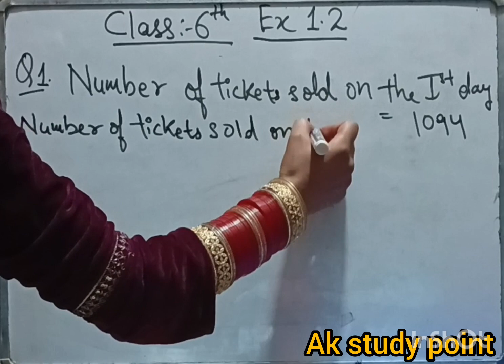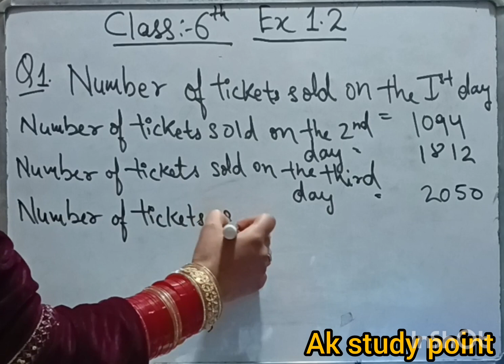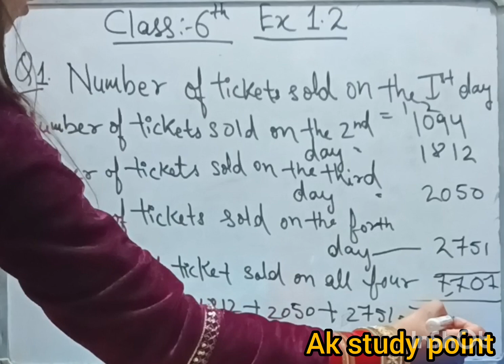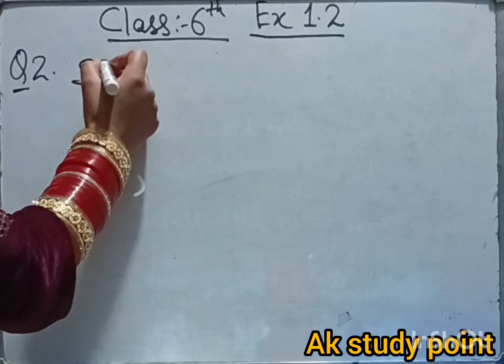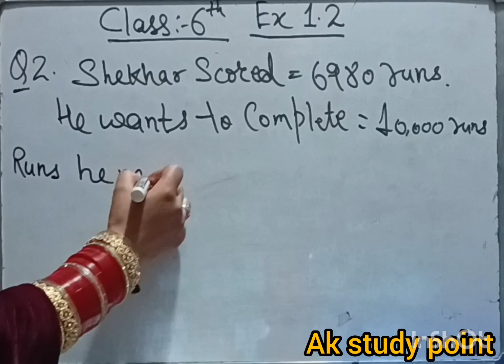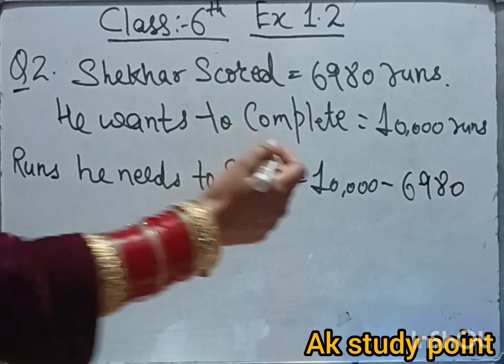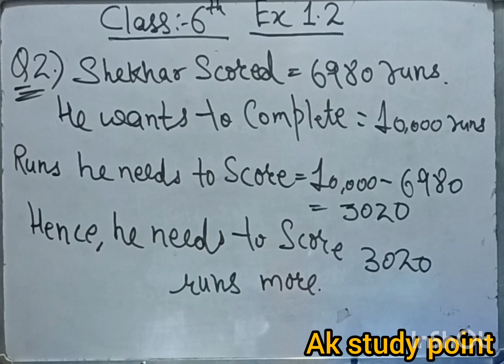ncert class 6th /exercise 1.2. question no 1 and 2